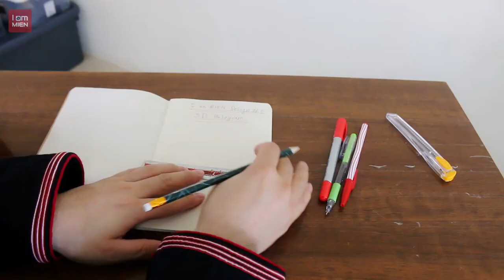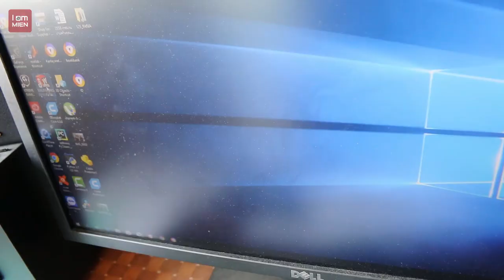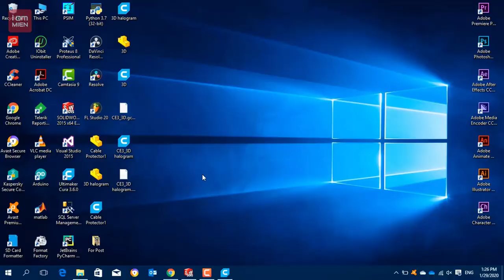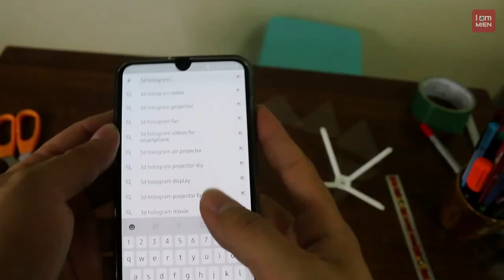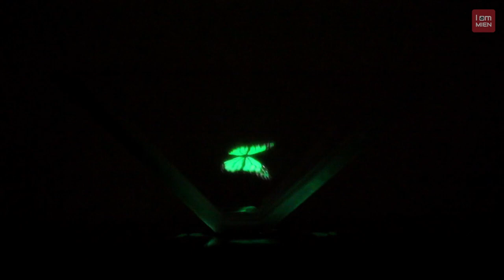Iu Mien Vlog EP06 - 3D Halogram Projector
Iu-Mien boy make a  DIY 3D Hologram Projector for mobile phone

- I am MIEN -